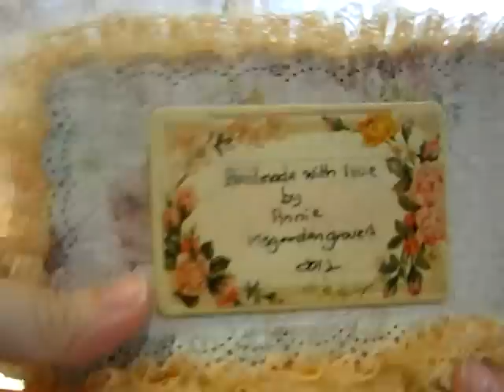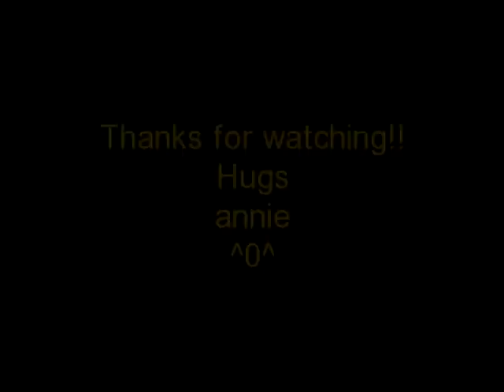Fairy Belle mini and Easel card box for swap with Margaret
annie^0^